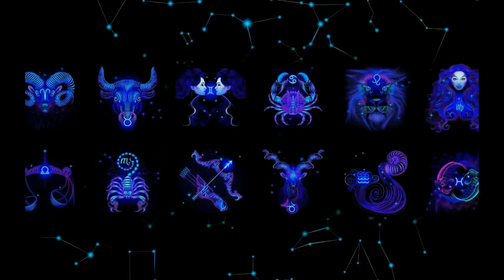Horoskopi ditor - (E Hënë - 28 Tetor 2024)